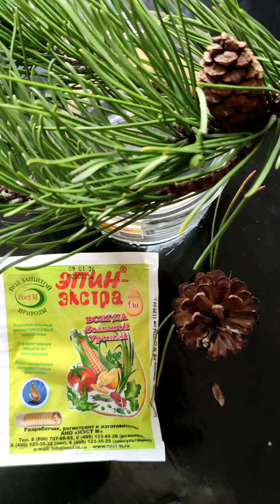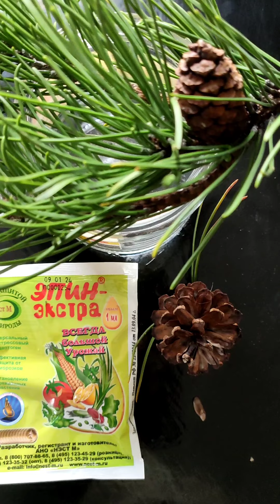РАЗМНОЖИМ ХВОЙНЫЕ ВЕТОЧКОЙ И СЕМЕНАМИ /СОСНА В ЛАНДШАФНОМ ДИЗАЙНЕ